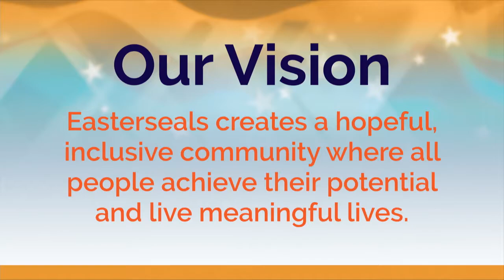2018 Advocacy Awards Video - Marta Wilson and Angela Williams